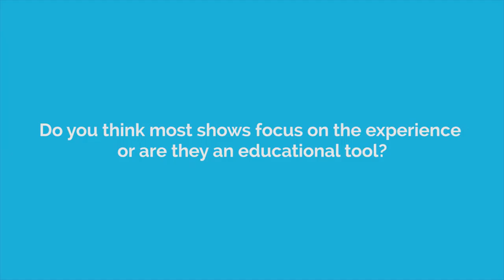PAMELA GAY: Do you think most shows focus on the experience or are they an educational tool?